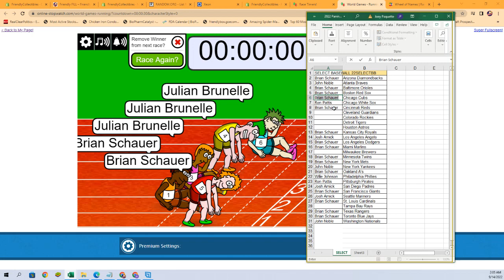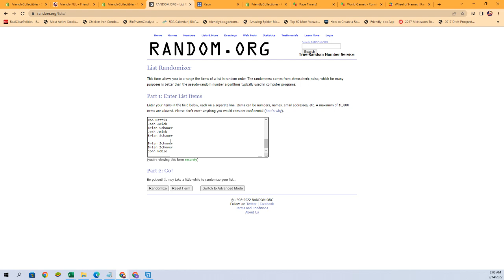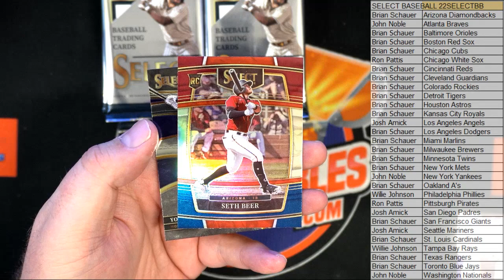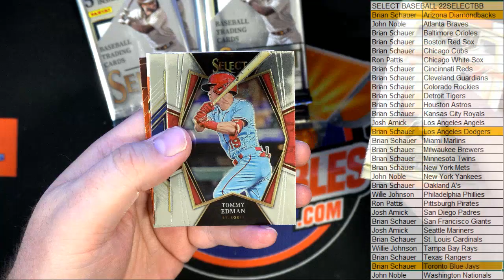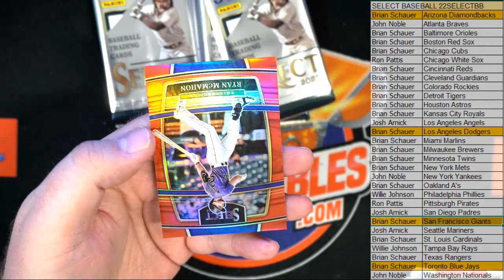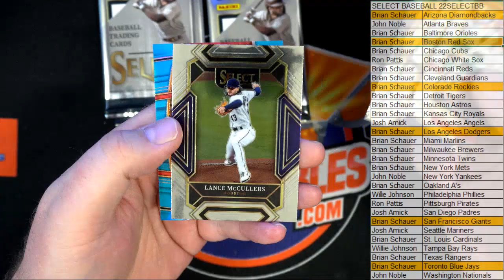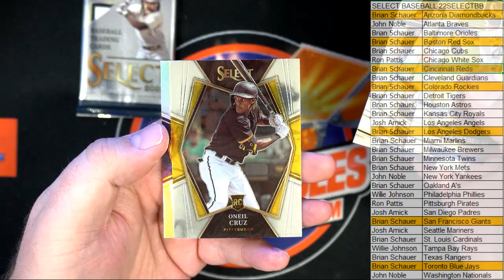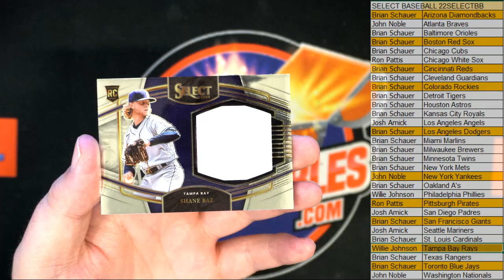2022 Panini Select Baseball Hobby Box ID 22SELECTBB879